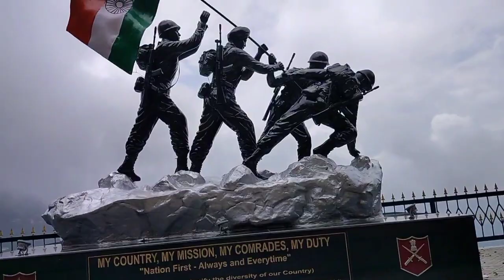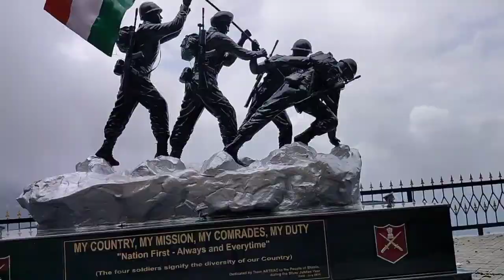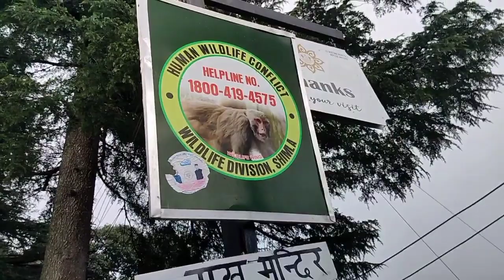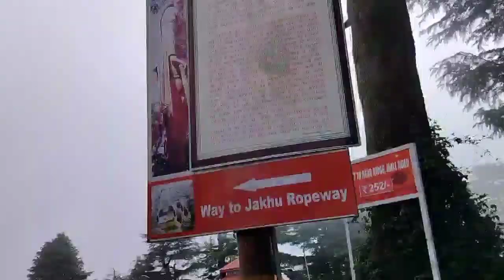shimla ridge gum lo || @souravjvlogs@tusharsworld1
my first vlog ❣️|| my first vlog shimla ridge || traveling to shimla || ‎@souravjoshivlogs7028 @CarryMinati @tusharsworld1 @vishhuuvlogs

Instagram I'd

1.
2.
3.
4.
5.
6.
7.
8.
9.
10.
11.
12.
13.
14.
15.
16.
17.
18.
19.
20.